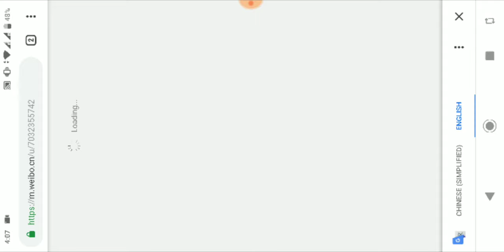Auto Chess Mobile - Novice Carnival - Day 1 (Weibu Quest)